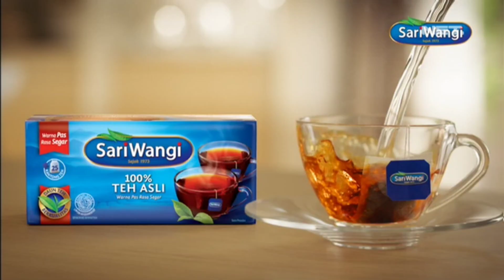Iklan SariWangi (2023) Versi 15s